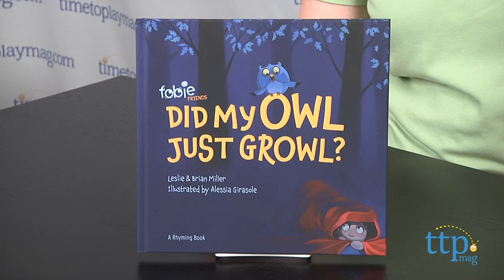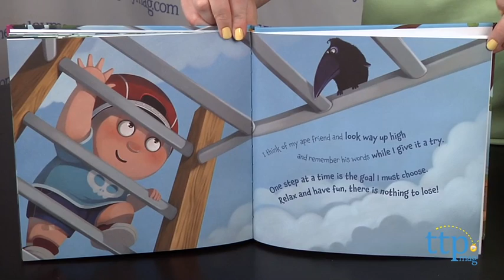Fobie Friends Books published by Fobie Friends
For the full review, where it's in stock, and how much it costs,

Fobie Friends is a new book series that addresses childhood fears in an entertaining and informative way. These books can be used by teachers, counselors, educators, and parents to help young children overcome a certain fear or phobia. The books are written by Leslie and Brian Miller with illustrations by Alessia Girasole.

There are three books in the series. Did My Owl Just Growl? addresses the fear of the dark. Climb the Monkey Bars? That's Bananas! addresses the fear of heights. Hold Your Seahorses! Water is the Worst addresses the fear of swimming in water. The characters in each book (a blue owl, a purple gorilla, and a seahorse) depict a more child-friendly version of each phobia. Each book uses a colorful and engaging Fobie Friend animal to comfort and guide a child through a fearful situation. Each book's rhyming text ends with the rhyme, "I'm strong now, a champion, brave as can be. I don't fear my fears, my fears they fear me!"